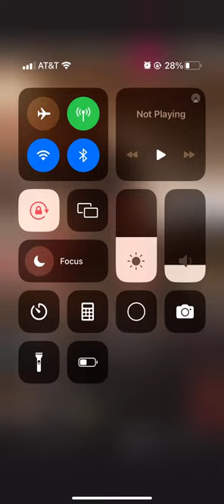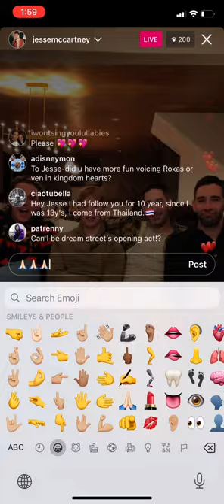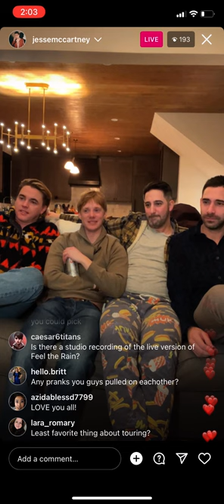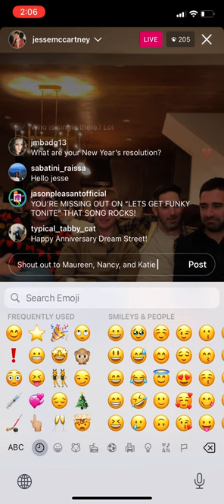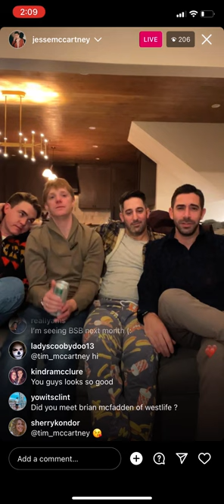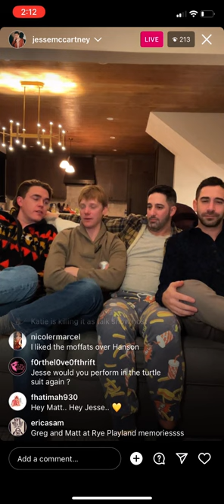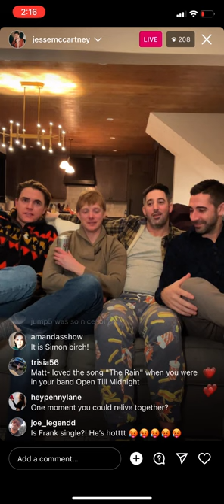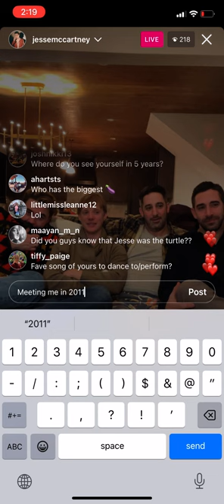Dream Street Live (2023 Version)